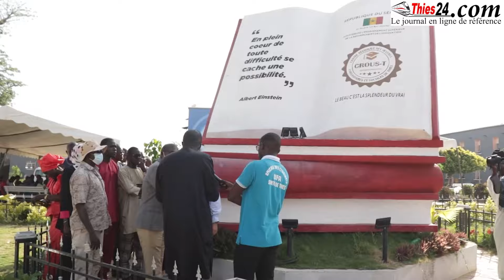Cheikh Sall Directeur CROUS-T réceptionne 500 matelas orthopédiques pour les étudiants UIDT (GCO)